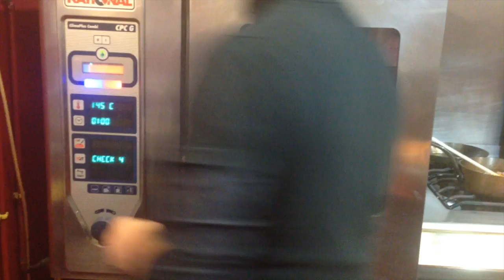COMO HACER CREMA DE CALABAZA ASADA AL CURRY - GUILLE RODRIGUEZ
Video Receta Fácil de un Clásico de Temporada, al que le hemos dado un perfume un poco más Exótico.
Receta paso a paso.